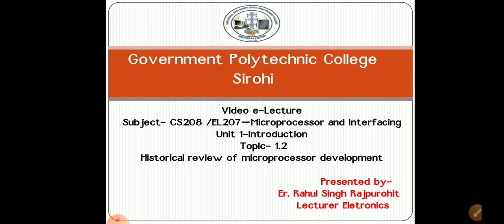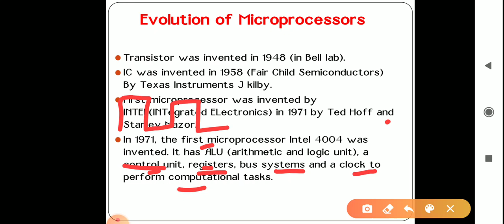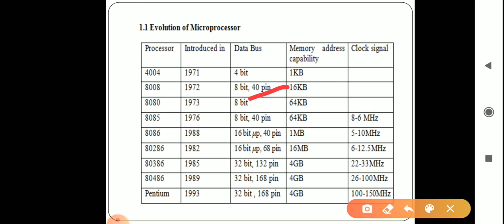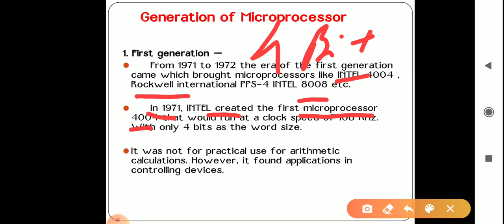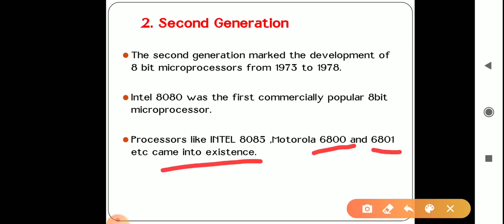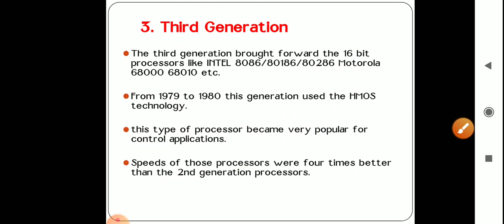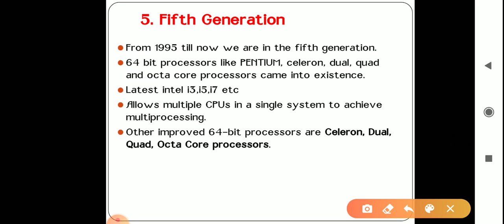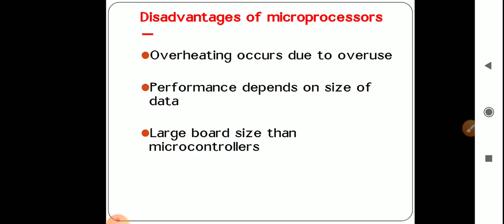Historical Review of Microprocessor Development by Sh Rahul Singh Rajpurohit